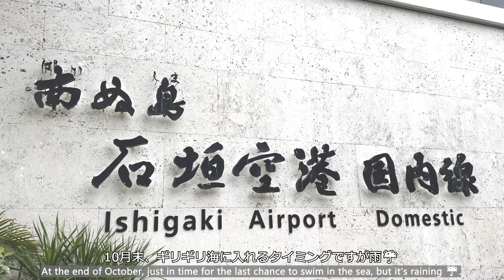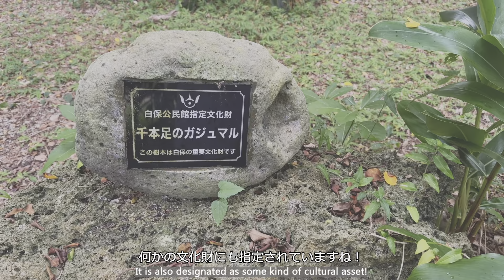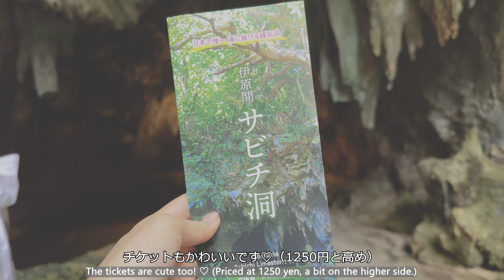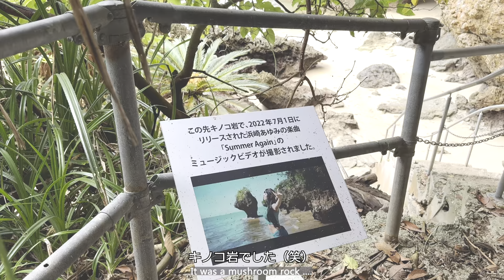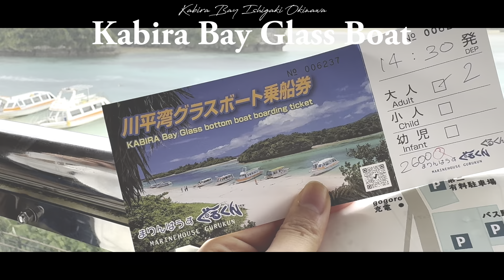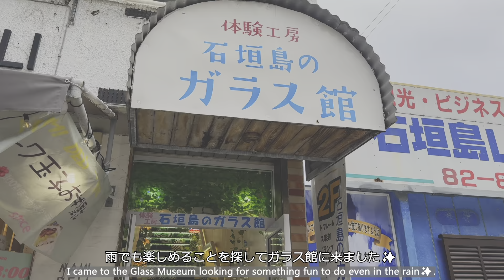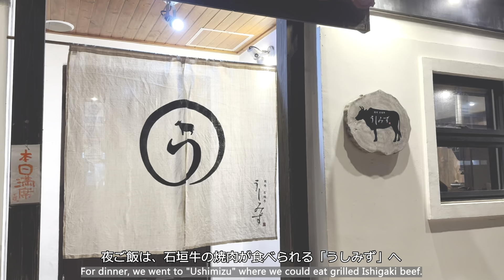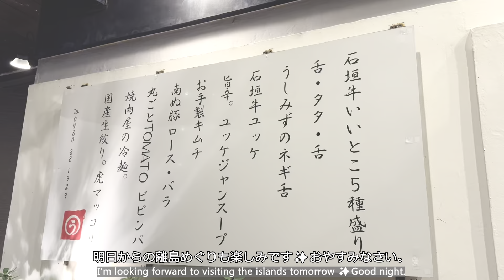vol13.沖縄🌊石垣島 雨でも楽しむ2泊3日trip🤍VLOG①|10月|伊原間サビチ鍾乳洞|川平湾グラスボート|米原ヤエヤマヤシ群落|玉鳥崎展望台|石垣島ガラス館|石垣牛|雨の日|雨の沖縄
Thanks for finding this channel☺️

Camera :
iPhone 15 pro max /
DJI action2 /
OLYMPUS PEN E-PL10 /

東京で暮らす会社員の日常VLOGです。
This is a VLOG of  my life in Tokyo🗼

vol13.沖縄🌊石垣島 雨でも楽しむ2泊3日trip🤍VLOG①
vol13.Okinawa🌊Ishigaki Island enjoyed even in the rain VLOG①

00:00 Intro
00:42 やちむん館工房 / Yachimun Craft Center
01:21 ヤスとカマーの店 / Yasu and Kama
02:29 玉鳥崎展望台 / Tamatorizaki Observatory
03:22 伊原間サビチ鍾乳洞 / Ibaruma Sabichi Cave
05:49 吹通川のマングローブ林 / Fukidogawa Mangrove
06:38 米原ヤエヤマヤシ群落 / Yaeyama palm colony
07:42 川平湾グラスボート / Kabira Bay Glass Boat
09:19 石垣島ガラス館 / Glass Museum Experience Workshop
11:00 石垣市街散策 / Walking around Ishigaki City
11:40 うしみず / Ushimizu

石垣島2泊3日の旅に旦那さんと行ってきました🌊
10月末のギリギリ海に入れるかな？の時期でしたが
結構肌寒くて上着が手放せませんでした。笑
あいにくの雨☔でしたが、初日は本島を探索！
ドライブ🚙でかなり楽しめたので
石垣島旅行だけど雨だ・・・となっている方！

I went to Ishigaki Island for 3 days with my husband 🌊.
It was a little chilly at the end of October and I couldn't let go of my jacket.
Unfortunately it was raining☔, but we explored the main island on the first day!
We enjoyed the drive🚙
If you are planning to visit Ishigaki Island but it is raining...!
Please have a look at this VLOG!

※英語は勉強中なので、間違っていたら教えてくださると嬉しいです。
*I'm still learning English, so please correct me if I'm wrong.